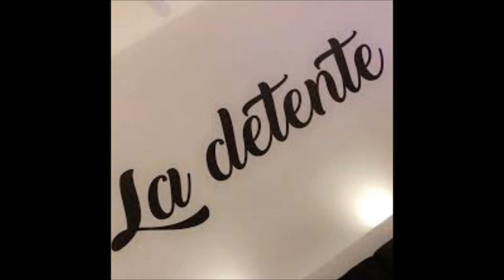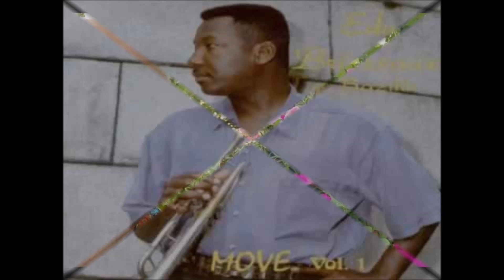Dominique en direct par le groupe "Metrosonik" au fameux restaurant "la détente".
Dominique une composition de Réginal Policart interprétée par le groupe Metrosonick ca. 1997 au restaurant "la Détente". Trompette: Edy Brisseau, sax Buyu Ambroise, claviers Reynold Duverglas/Jacques Lhérisson, vocal Joël Théodore, contrebasse Lionel Oriol, Marco Divine à la guitare et vocal. Bonne écoute.